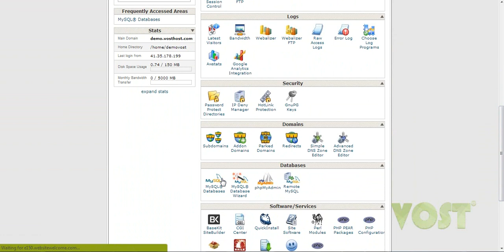كيفية تغيير كلمة مرور مستخدم قاعدة البيانات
تعرف فى هذا الفيديو على كيفية تغيير كلمة المرور الخاصة بإسم المستخدم الخاص بقاعدة البيانات من السى بانل.
لاحظ أن تغيير كلمة المرور الخاص بإسم المستخدم, سيحتاج أن تقوم بتعديل هذة البيانات فى ملف الكونفج الخاص بالإسكريبت الذى تستخدمة.

الفيديو مقدم من الدعم الفنى بشركة فوست للإستضافة.